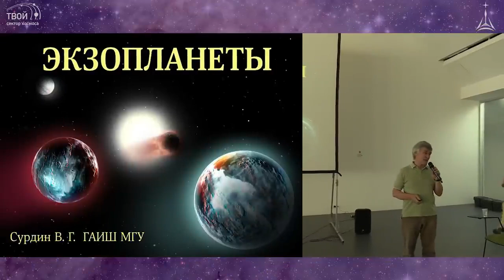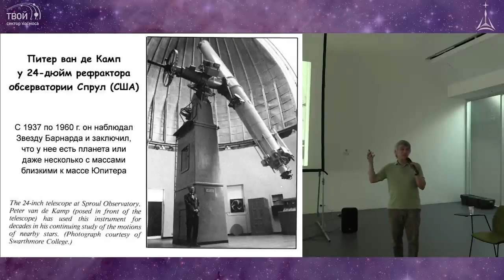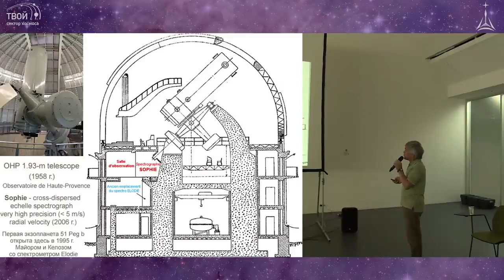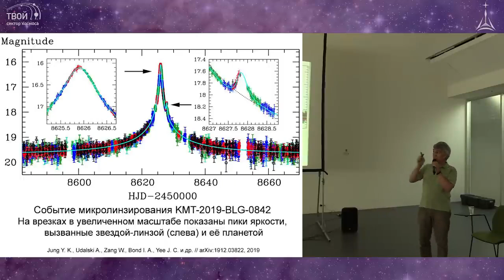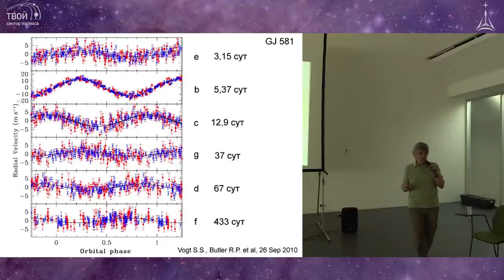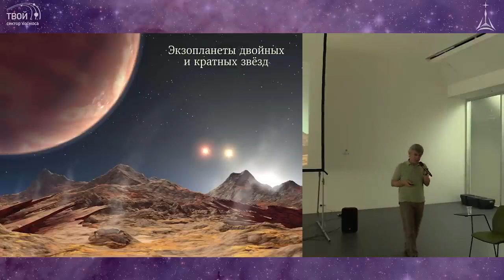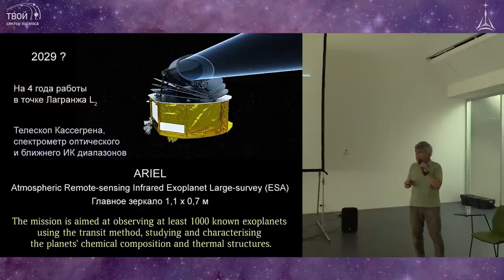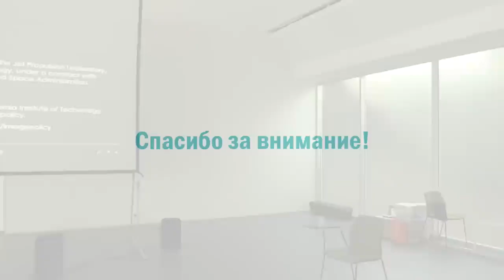Лекция для сна | Сурдин В. | экзопланеты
Можно сделать перевод на карту любая сумма:  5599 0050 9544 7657

Это НЕПРАВДА, что спать лучше всего под СКУЧНЫЕ лекции☝️ Владимир Георгиевич СУРДИН рассказывает простым и понятным даже для школьника языком о сложных и ИНТЕРЕСНЫХ вещах! 🤓 Тихий, спокойный, интеллигентный и успокаивающий голос позволит вам погрузиться в мир далёких галактик, гигантских звёзд, далёкого космоса! 🌌 Это волшебство, которое позволяет нам переноситься в неизведанные миры, не поднимая голову от подушки 🚀 Узнаём что-то новое или спим — выбирайте сами!

🚀 Почему слушать лекции перед сном и засыпыть под них полезно?
• вам снятся красочные, волшебные сны!
• ваше подсознание даже во сне впитывает полезные сведения, которые потом проще усвоить;
• вы неторопливо и размеренно познаёте удивительный мир вокруг вас, ведь лекцию можно растянуть на несколько ночей, продолжив прослушивание с последнего запомнившегося места.